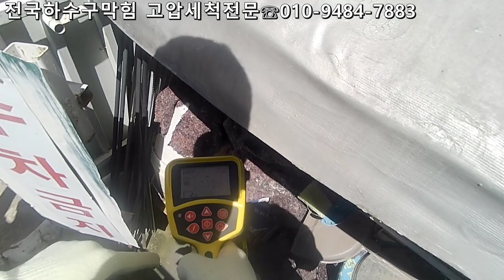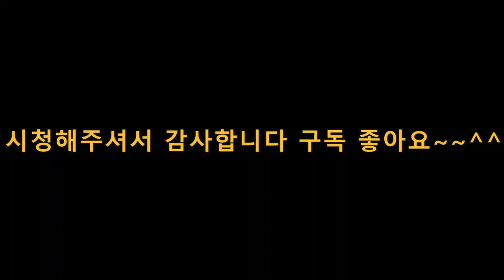대전하수구막힘 1년만 버티게해주세여~ 10년은 걱정없네요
집수리달인하수구TV입니다~~재개발을 앞둔 아파트입니다
배관의 기울기가 않좋아 기름으로 막힌 배관입니다
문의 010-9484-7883